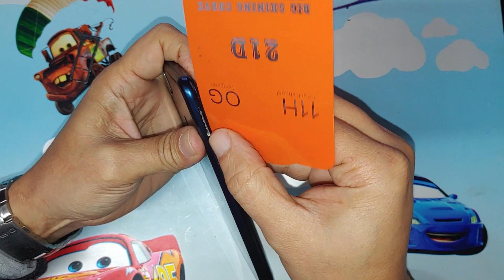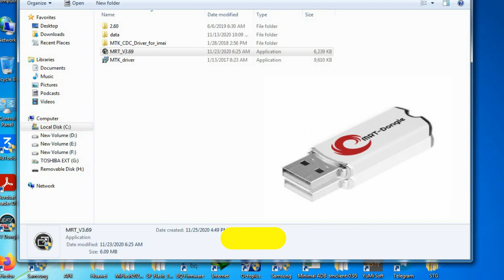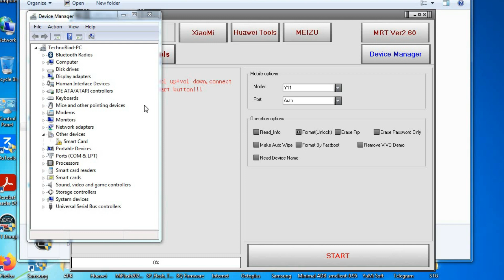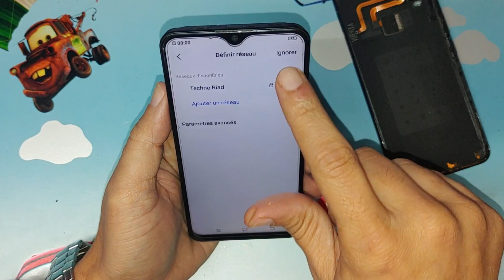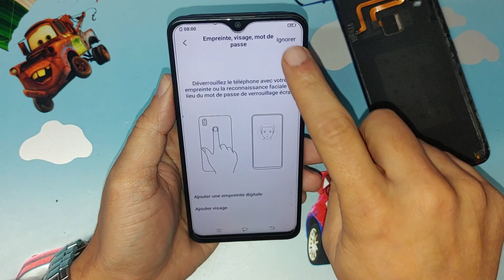Vivo Y11 (1906) Password Reset //Pattern Lock Remove //Frp Bypass All in one by mrt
Vivo y17 Vivo y11 Vivo v11/v11 pro Vivo y19, Vivo y12, y15 pattern pin unlock 100%